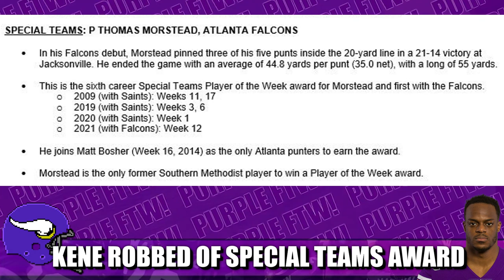Kene Nwangwu Robbed of Week 12 NFC Special Teams Player of the Week Award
Minnesota Vikings rookie phenom Kene Nwangwu was robbed of the Week 12 NFC Special Teams Player of the Week Award.